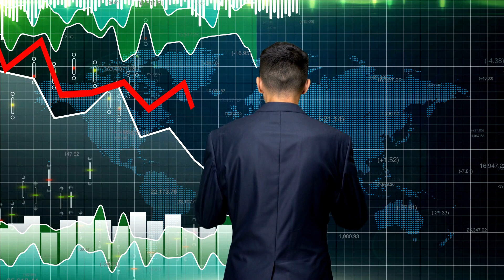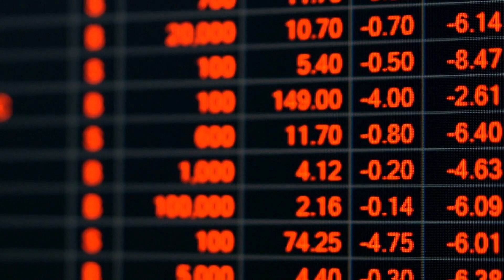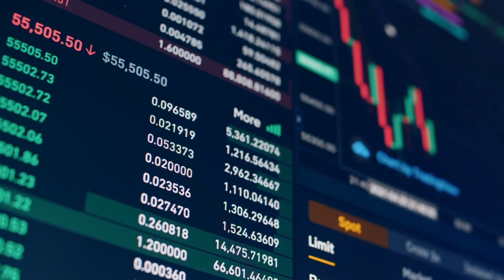What a Misfortune! Silicon Valley Bank Goes Bankrupt in Just 48 Hours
Silicon Valley Bank (SVB), the largest banking company in the US, has been officially shut down by the financial regulator of California due to a capital crisis and bankruptcy. The bank failed to raise $2.25 billion to support its financial balance sheet, which led to a wave of deposit withdrawals from its customers. The need for fresh capital triggered the withdrawals, and SVB had a negative cash balance of $958 million by the end of Thursday. Remaining customers face an uncertain timeline to get their money back, and uninsured deposits held by SVB are unclear when they will be released. The sudden death of SVB was caused by the highly interconnected nature of the technology investment community.